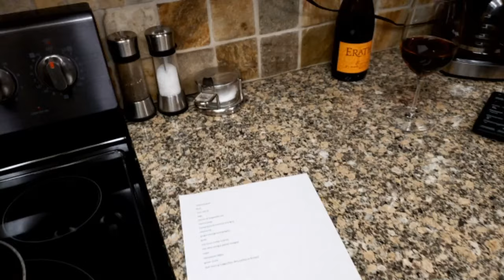Orange Chicken - Ready, Set, Flambé: Live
A new week and a new livestream. After a nearly three year hiatus, join Aric and Josie, via a Discord, in this experimental cooking livestream where you, the audience, can cook alongside us. We'll be posting a list of ingredients 5 to 7 days before the livestream so you can purchase the items if you would like to participate at home.  During the livestream, we will be providing a step-by-step guide on preparing and cooking that week's tasty meal.

Ready, Set, Flambé: Live
Season 1, Episode 2 - Orange Chicken

*** This is the final recipe and may vary slightly from what was presented during livestream. ***

2 chicken breast
1/2 cup flour
1/2 cup, plus 1 Tbsp corn starch
2 eggs
corn oil (for frying)
1 Tbsp sesame oil
1 navel orange, zest
1 cup orange juice (100% juice)
1 Tbsp ginger root, ground
2 garlic cloves, minced
1 Tbsp soy sauce, lower sodium
1 Tbsp rice wine vinegar
1/4 cup sugar
1/4 tsp red pepper flakes
green onion

1. In a large skillet over medium-high heat, add enough corn oil to bring it up about 1/2 inch from the bottom. Heat to 350° F.
2. To a medium-size pot, add sesame oil and heat over medium heat.
3. Once the sesame oil is hot, add ginger, garlic, and orange zest and cook until fragrant; about 30 seconds.
4. Next, add orange juice, rice wine vinegar, soy sauce, and sugar. Bring to a boil and simmer for about 5 minutes.
5. To a 1/4 cup of water, add 1 Tbsp corn starch and mix. Add corn starch slurry to orange sauce and stir until thickened about 1 minute.
6. Stir in red pepper flake and set orange sauce aside.
7. Cut chicken breast into 1" cubes and season with salt and pepper.
8. Prepare breading station by pouring flour onto a plate, pouring corn starch onto a plate, and scrambling to eggs with 1 Tbsp of water.
9. Bread chicken by dusting in flour before dredging in egg wash and finishing breading in corn starch.
10. Cook breaded chicken in heated corn oil for 2 to 3 minutes (about 1 to 2 minutes per side)
11. Drain cooked chicken on paper towels.
12. Toss in orange sauce and serve with a side of white or brown rice.

Credits
Host: Aric Adiego and Josie Wakelee
Executive Producer: Aric Adiego
Producer: Josie Wakelee
Chat Moderators: Josie Wakelee
Recipe Development: Aric Adiego
(c)2020 - inDEV:Media